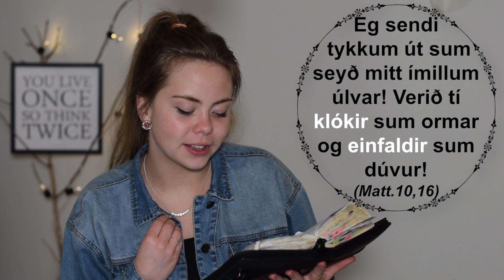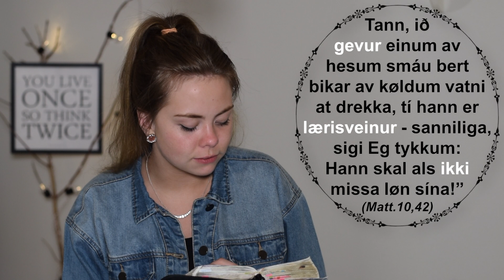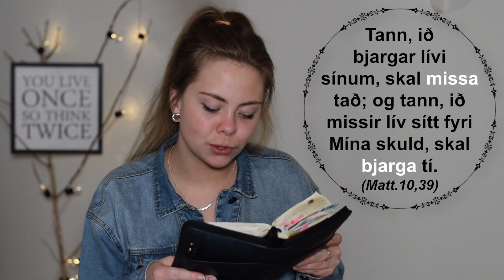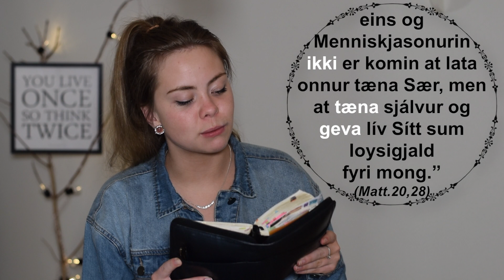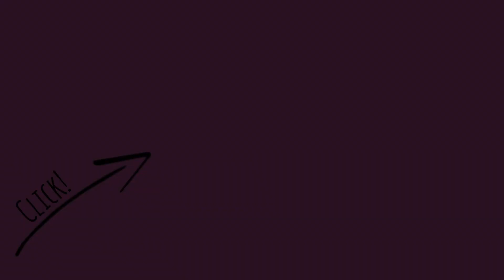Hvat er ein sannur lærisveinur? 👣 #24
Hetta videoið snýr seg um at vera ein sannur lærisveinur. 👣 Hetta er 13.partur, ið hevur sín íblástur úr heftinum 'Lív og atferð hins trúgvandi', sum er eitt Emmaus Bíbliuskeið.

VERS NEVND:

( Matt.10,16-42;  Luk.14,25-35; Róm.12,1; Matt.16,25; Luk.9,23; Luk.9,62; Matt,20,28; Áp.20,35; Matt.25,21)

KLÆÐIR, PRÝÐI  & MAKEUP

Jakki: Only
Oyrnalokkar: Forever 21 (USA)
Hálskeda: Glitter (DK)
Eygnaskuggar: Ellen Tray; Forever 21
Eyeliner: Lancôme Grandiôse Liner, black
Varrastift: Lancóme